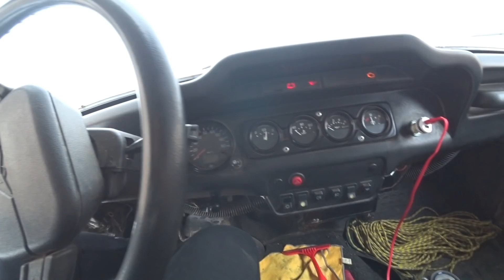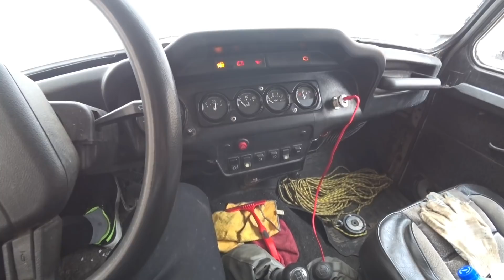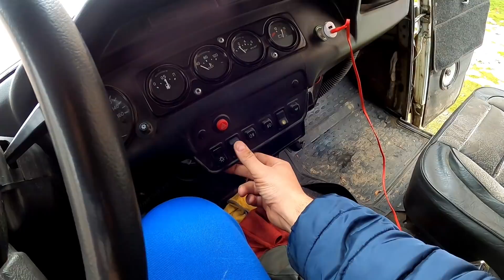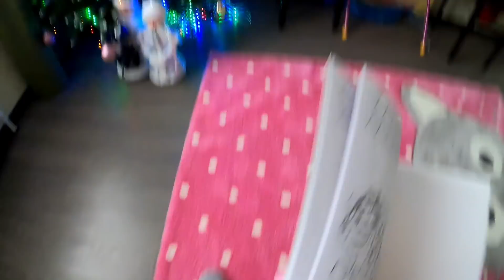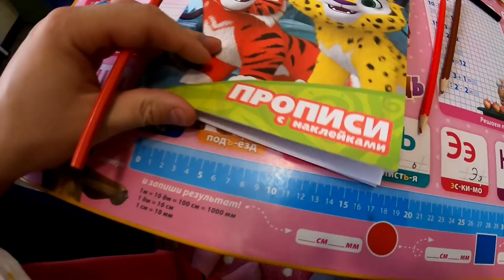ВЛОГ.АУДИ Q7,СЕМЬЯ,УАЗ,ЖИЗНЬ ВНЕ РАБОТЫ